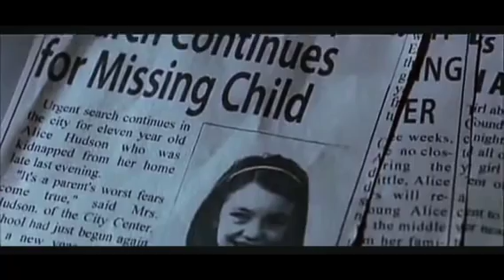The Ward (encerrada) parte final HD